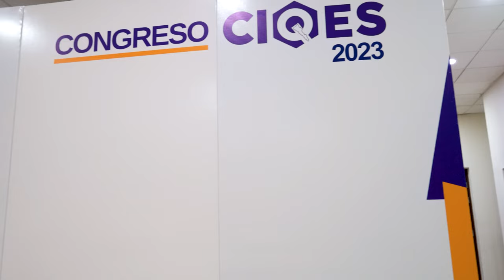CONGRESO CIQUES LOS MOCHIS 2024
Tenológico de los mochis
evento llevado a cabo dentro de instalaciones del CIE los mochis